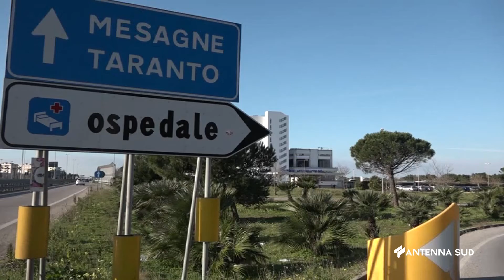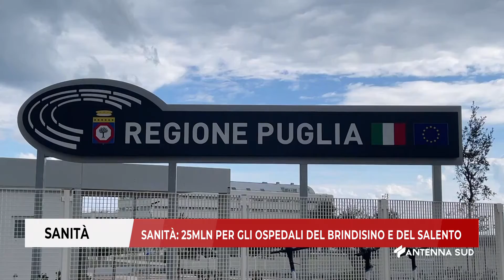27 Maggio 2022 Sanità 25Mln per gli Ospedali del Brindisino e del Salento